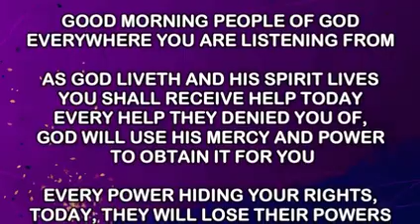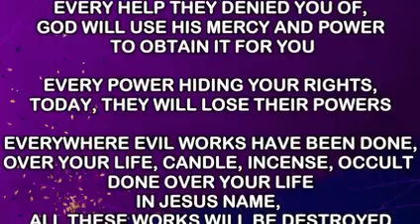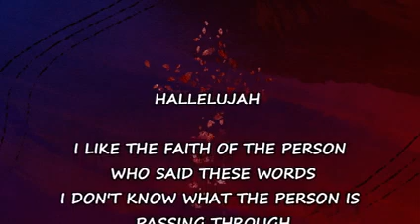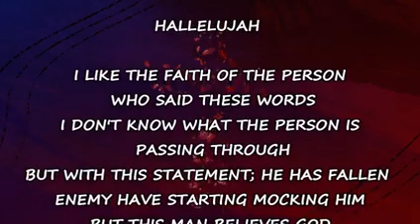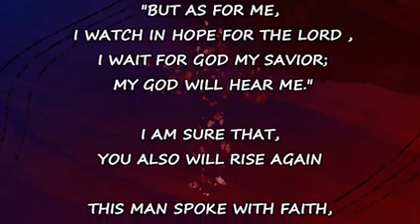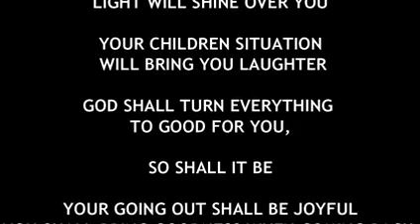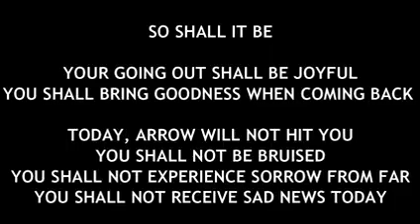IRE OWURO TUESDAY 280921